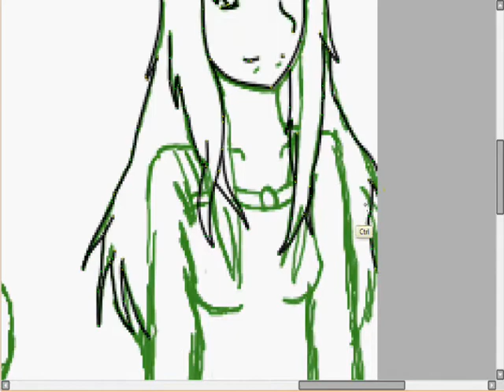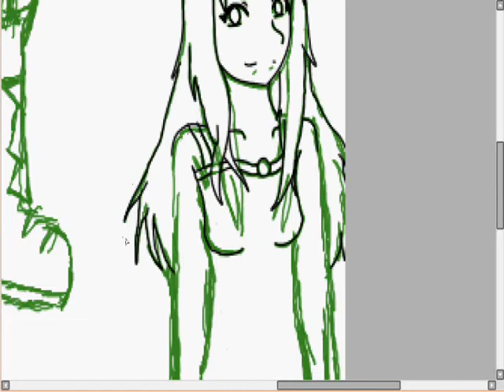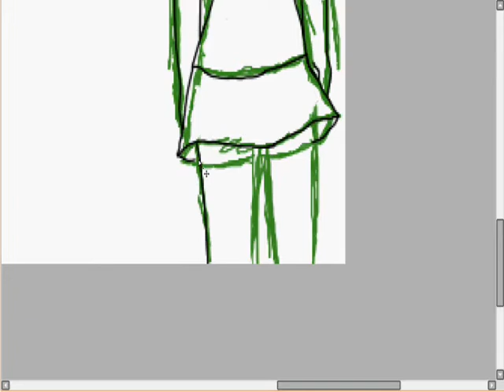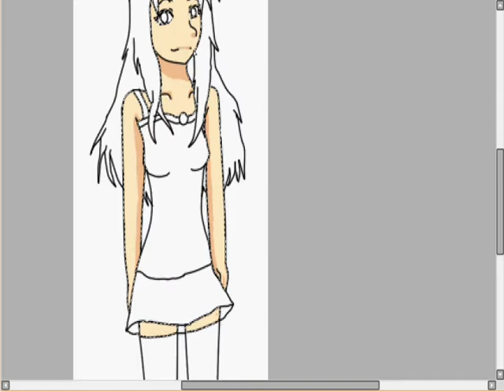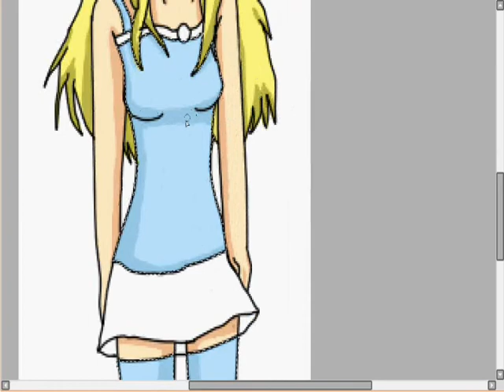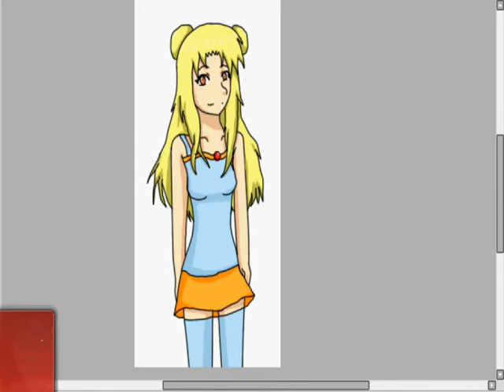Drawing Aiki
This is me drawing Aiki, one of my very old Naruto rpcs.
She's pertty, yes?
Song: Wake Me Up When September Ends - Green Day
I own the pic. :3